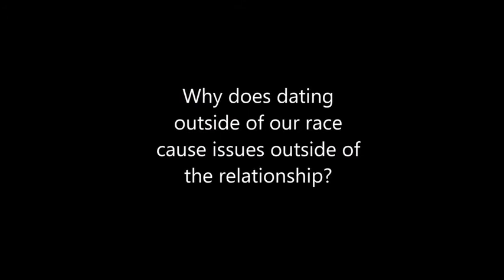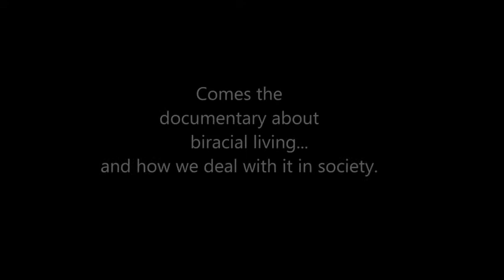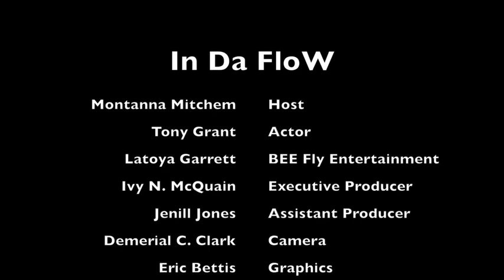In Da FloW | Season 2 - Episode 1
Montanna will be talking to actor and singer Tony Grant and Latoya Garrett about the stage play The Devil is a Lya. Enjoy part one of this two part series.